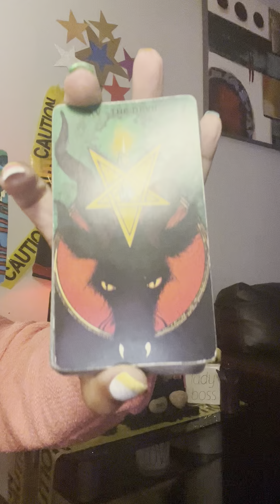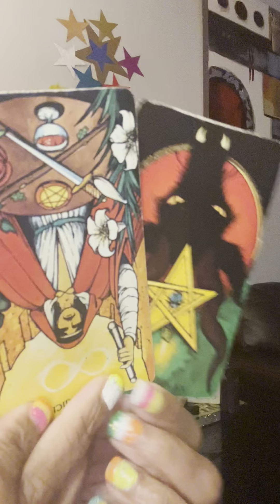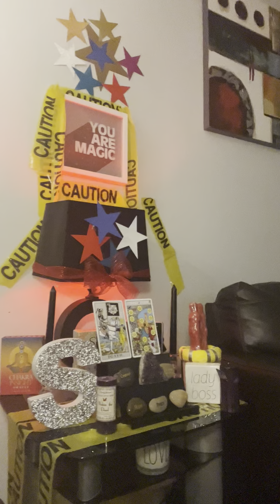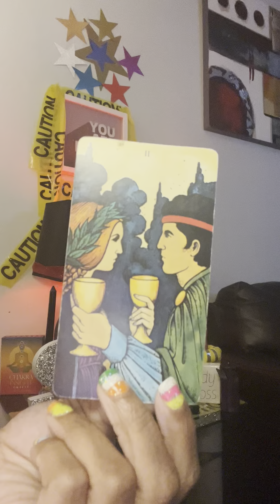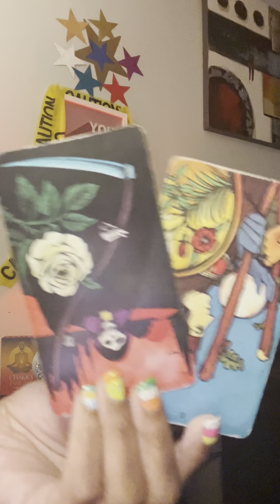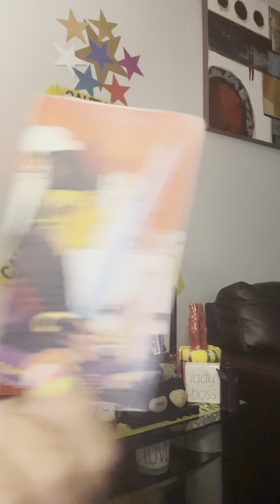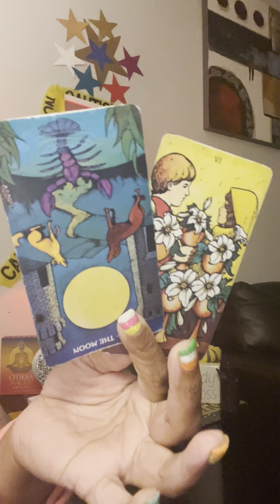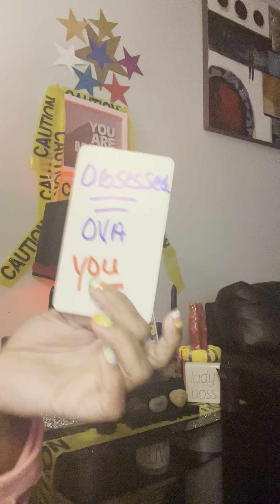Capricorn suckers 🐍🐜🦟 surround u‼️‼️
full video tarot reading $140 30 mins only!! I need up to 72 hours to get done always usually done before hand i need birthday an full name 🥰 emergency tarot reading $155 it be done within 12 hours no time limit reading will be done with 12 hrs from time of payment for emergency readings‼️‼️

Telephone reading $225 first 30 mins $5 dollars evey 5 minutes📞

I ALSO DO REVERSE CANDLE SPELLS  love potion spells sex spells come back to me spells stay away spells bitch shut up spells bREAKUP SPELLS PROTECTION SPELLS AND HEALING CANDLE SPELL
witch protection spells Exclusively for the witches & tarot readers ‼️‼️

ALL CANDLES $105 I PUT IN WHATEVER YOU WANT  ADDITIONAL 25$ FOR ADD ONS EXAMPLE HEX REMOVAL LOVE ATTRACT OIL AN PROTECTION 75$ ONE ADD ON ONLY COMES WITH THE 105👂🏼👂🏼💕🙏

Thank you so much hit link to continue in my sbout me section on youtube
with peace light & blessings

NO REFUNDS‼️

Capricorn ☀️🕶